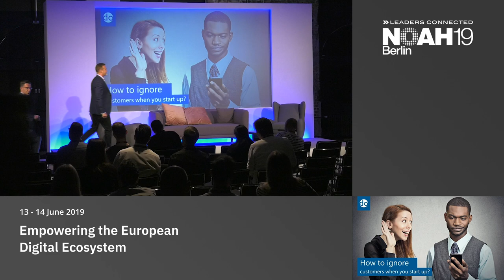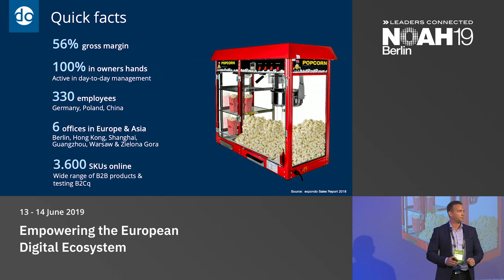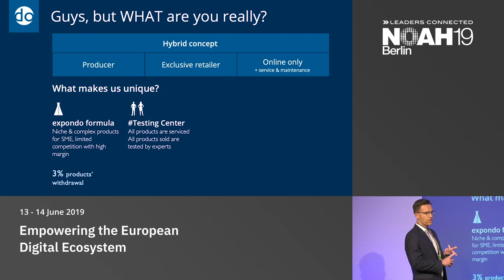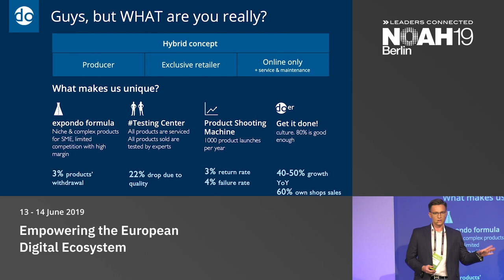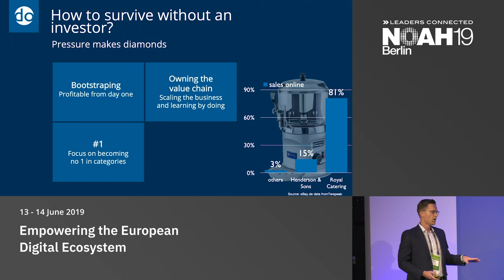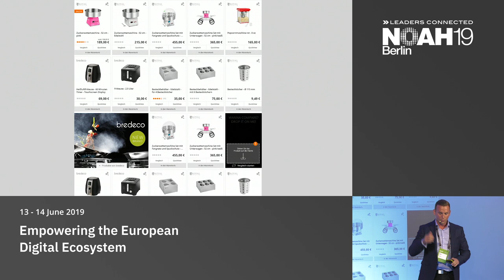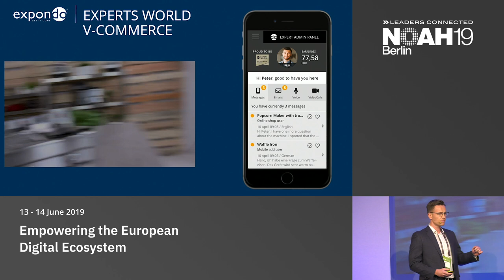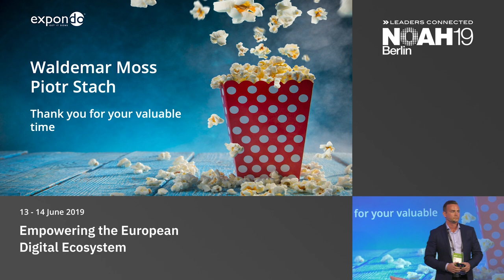Expondo - NOAH19 Berlin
Ecommerce, Marketplaces & Classifieds: Company presentation by Waldemar Moss and Piotr Stach, Expondo at the NOAH Conference Berlin 2019, 13-14 June, STATION.